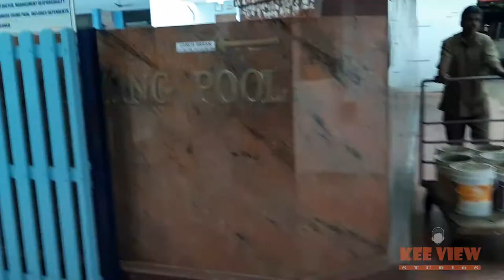SWIMMING POOL FULL OF FUN !!!